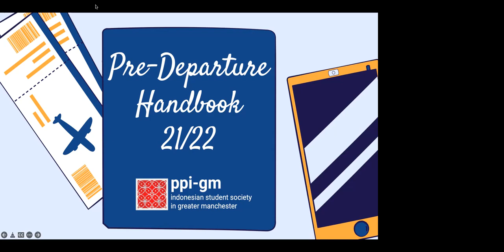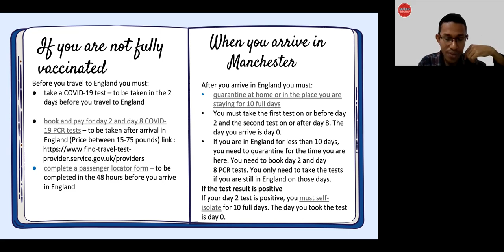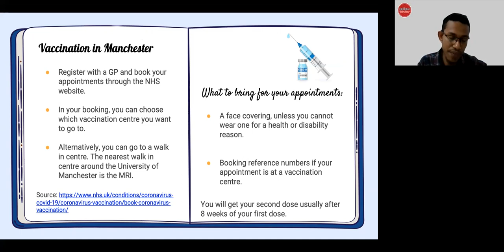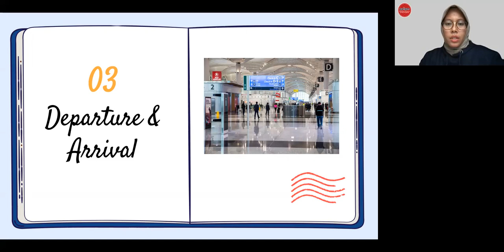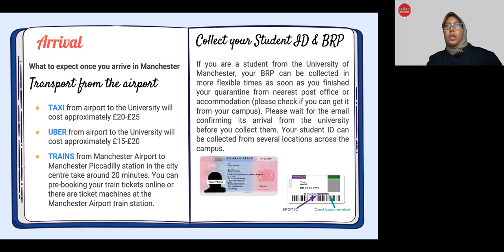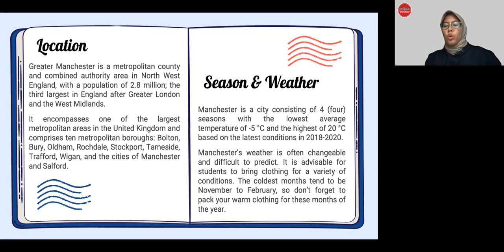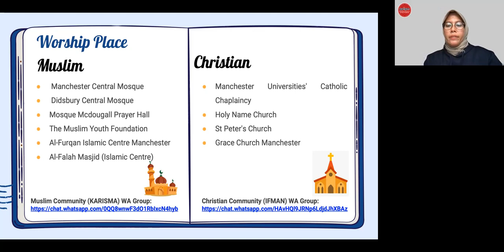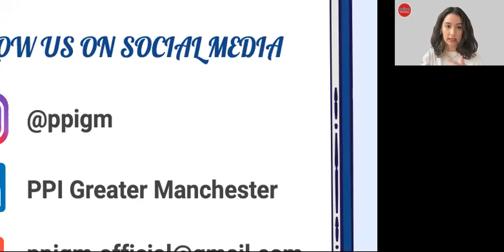Predeparture Janaury 2022 Intake - PPI Greater Manchester (PPIGM)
PPI Greater Manchester Public Service Department talks about necessary predeparture information